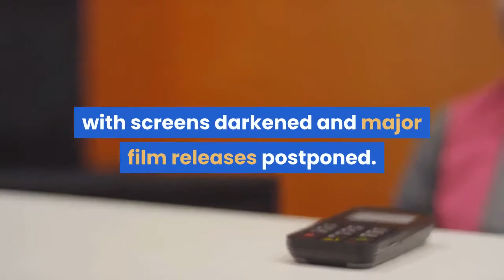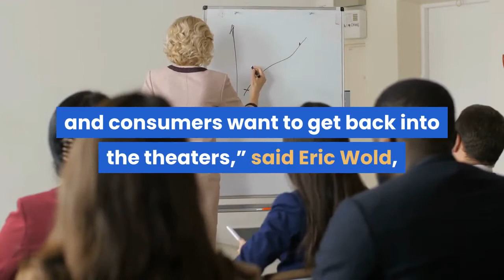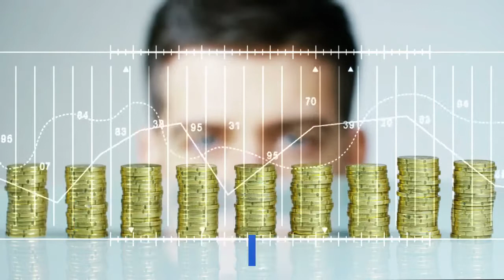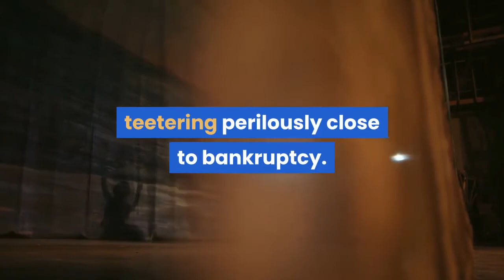Hollywood’s Hottest 2021 Thriller Isn’t A Bond Or Marvel Movie—It’s The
Ticket sales across the U. S. and Canada have fallen off a cliff—plunging to $2.2 billion in 2020, down a dramatic 80% from the year before, with screens darkened and major film releases postponed. The industry is hoping to make a comeback in 2021. New York City, which accounts for 7% of the nation’s ticket sales in an average year, opened its theaters at limited capacity last weekend. San Francisco, 4%, cranked up the popcorn machines in early March. Now Los Angeles—the most important movie market in the country—is up and running at 25% capacity. Los Angeles’ moment represents a milestone for an industry that has been battered by the pandemic, bringing major exhibitors like AMC Theatres and Cinemark across the threshold of 90% or more of locations open. Exhibitors are counting on the accelerating pace of Covid-19 vaccinations to drive down the infection rate, making moviegoers more comfortable venturing out—while easing state-imposed seating limits. They’re looking to China, the first country to deal with the coronavirus outbreak, as a bellwether. Theaters there set a box office record of $775 million for the Lunar New Year holiday weekend, despite restrictions on theater capacity.“The thought is there's going to be a lot of pent-up demand and consumers want to get back into the theaters,” said Eric Wold, an analyst with B. Riley. “I'm optimistic that we get people out there, if you do it in a safe manner ... you start lifting capacity restrictions.”As the exhibition market cratered in March 2020, its primary suppliers—the major movie studios—poured on the salt. Studios repeatedly delayed the theatrical releases of such hotly anticipated films as F9, the latest installment in the Fast & Furious franchise, and No Time To Die, a film that marks Daniel Craig’s final appearance as the British secret agent 007. Wary moviegoers simply stayed home. The booming streaming business, which surpassed a record 1 billion subscribers worldwide, only heightened the competition. Studios like Disney and Warner Bros. diverted new films, like Hamilton and Wonder Woman 1984, to their nascent subscription services in a bid to stoke subscriptions. Universal Pictures seized the opportunity to renegotiate release terms, shortening the exclusive period of a film’s theatrical run.“The past year has presented AMC with the most challenging market conditions in the 100-year history of the company,” AMC Theatres CEO Adam Aron said in reporting the company’s year-end results. Challenging is an understatement. The nation's largest theater chain, AMC, reported a staggering $4.59 billion loss last year and at one point appeared to be teetering perilously close to bankruptcy. It raised $2 billion in capital to weather the lockdown restrictions, and won concessions from its landlords.